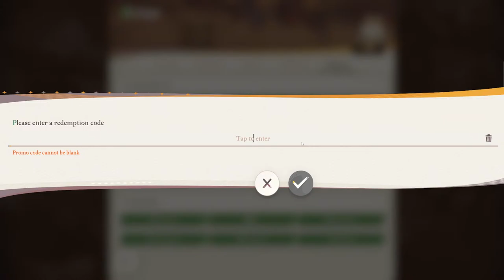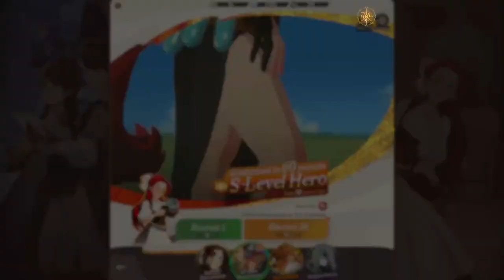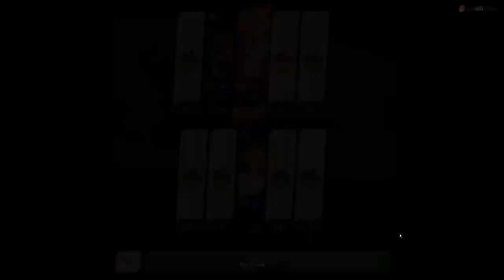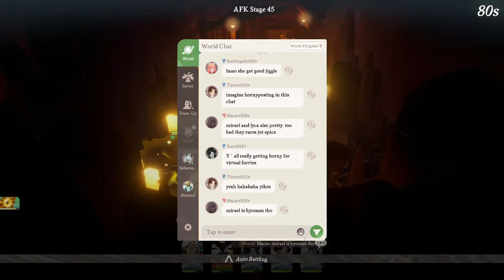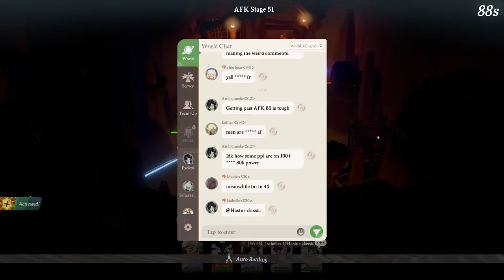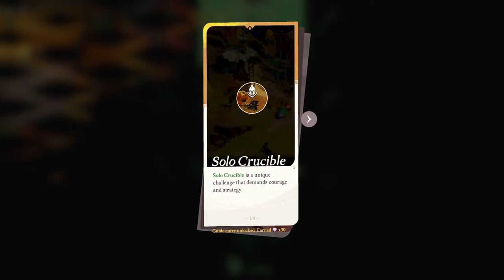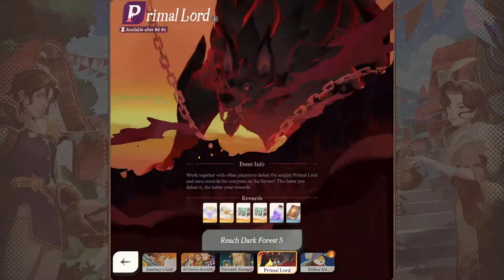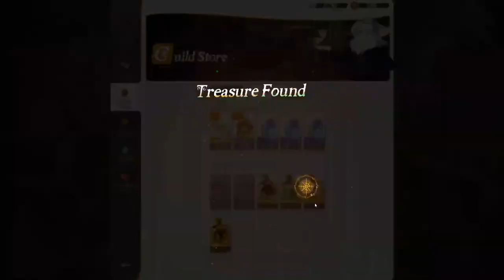Official Release of AFK Journey! Let's grind for the top! - AFK Journey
Also use the following codes for loot ingame:
AFKJourneyCreator – 200 diamonds and 18k gold
AFKJourneyPAX – 400 diamonds and 40k gold
AFKJN2024 – 188 diamonds and 18k gold
AFKJourneyArt – 327 diamonds and 16k gold